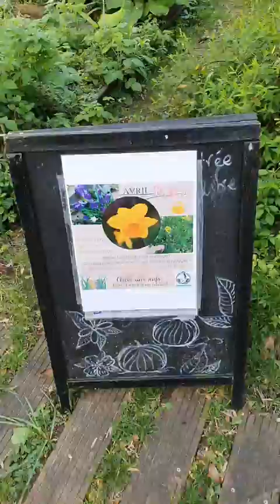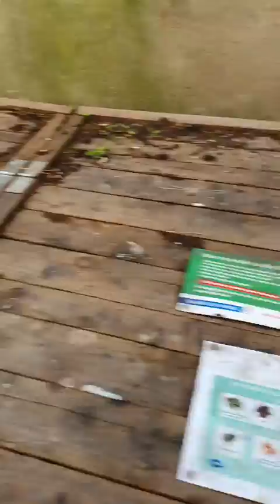Un exemple à suivre